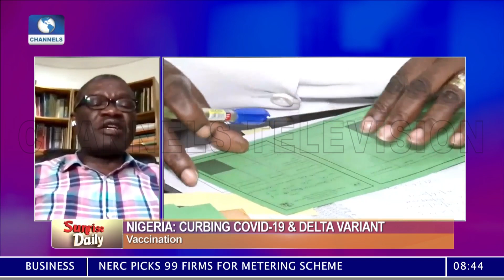Genomic Expert Cautions, Reveals Dangers In Transmission Of New COVID-19 Variant